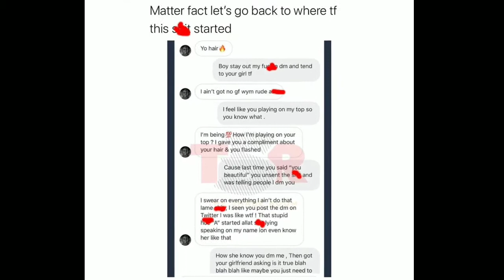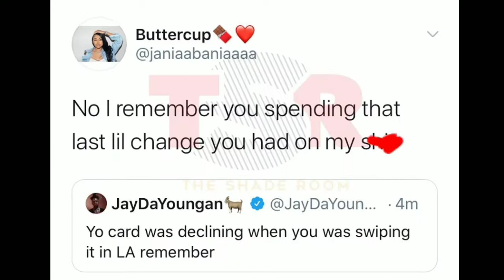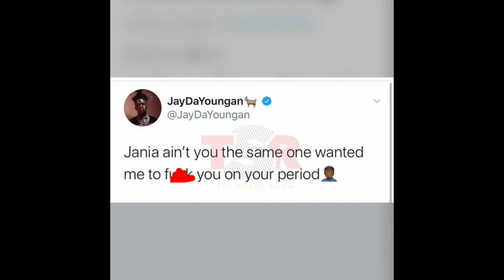JayDaYoungan is PRESSED by Jania, he LEAKED pics of her & THREATENED to leak more? 🥴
These churrin ackinn up TODAY! 😫🤣